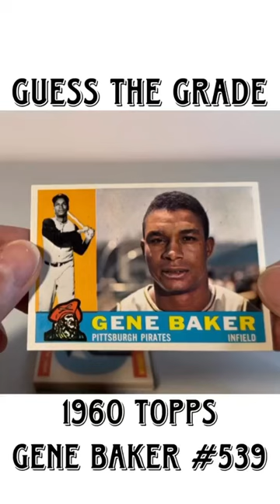Guess the Grade - 1960 Topps Gene Baker - Sent to PSA - Full video on our Channel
Guess the Grade - the full video on our channel

Will have the PSA returns soon and will post what we get